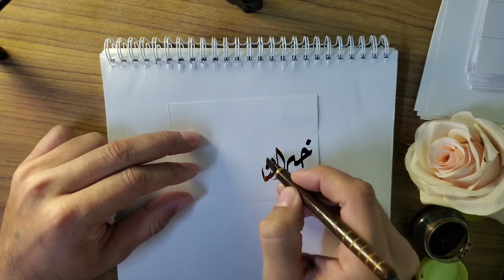خیر الناس أنفعهم للناس in khat-e-dewani full tutorial